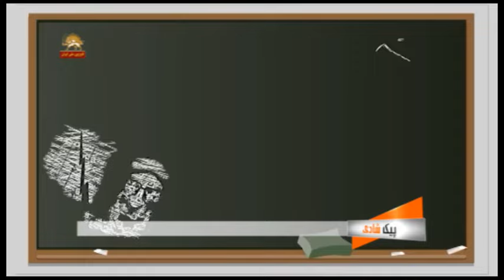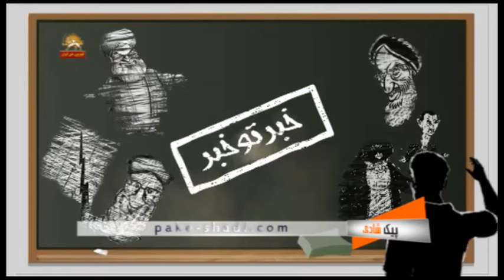خبرتوخبر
خبر توخبر ، خبر داره براي تون از بسته ي جديد بدبختي هاي نظام کانال تلگرام پیک شادی: